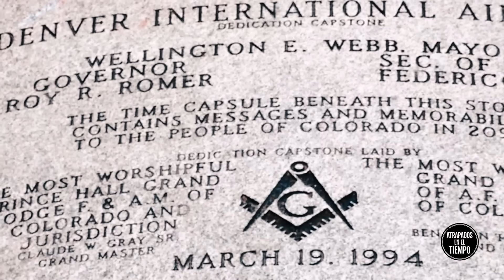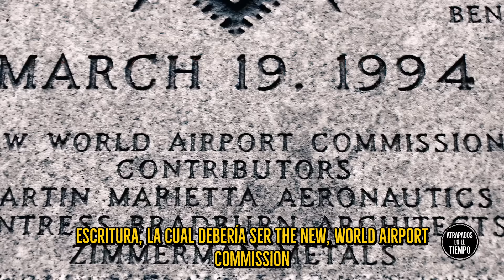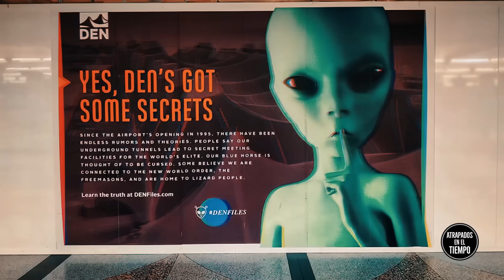El Misterioso Aeropuerto de DENVER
En Denver Colorado, se encuentra ubicado el aeropuerto mas misterioso del mundo, desde su construcción y todo lo que hay dentro de él se le relaciona a misteriosos grupos secretos del mundo.